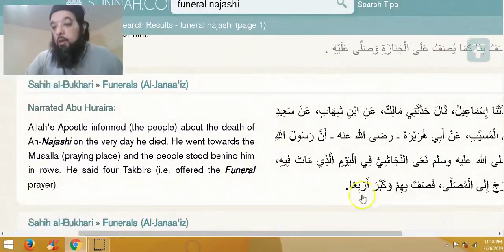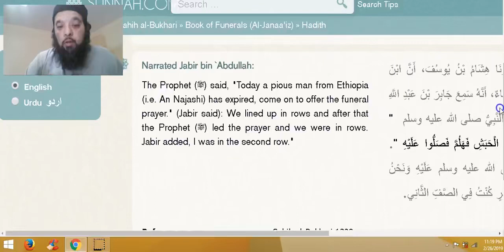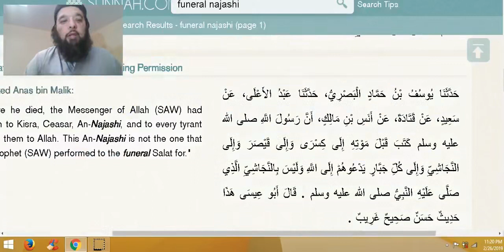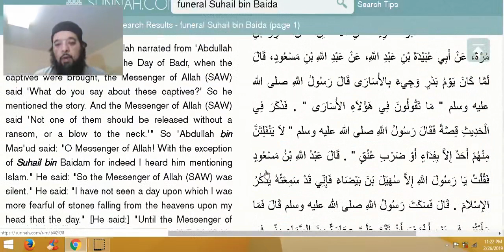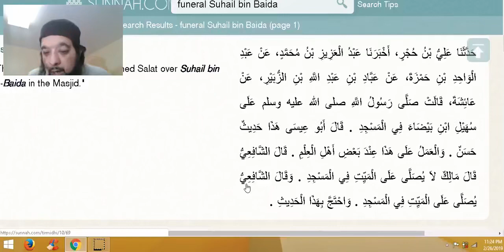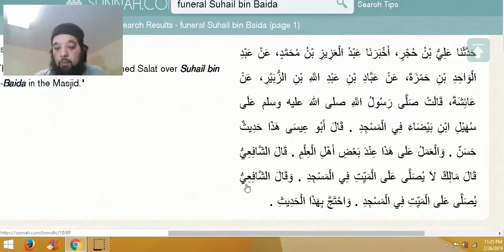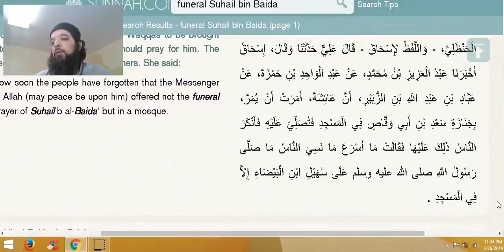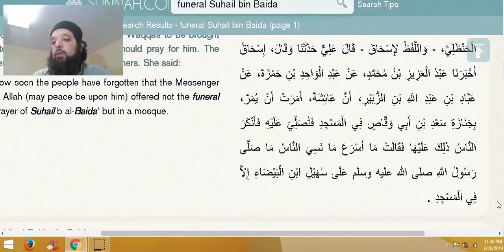Shiekh Omar Baloch - Janazah In Masjid - Appreciating Difference of Opinion 2019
A Study Case of Classical Legal Opinions